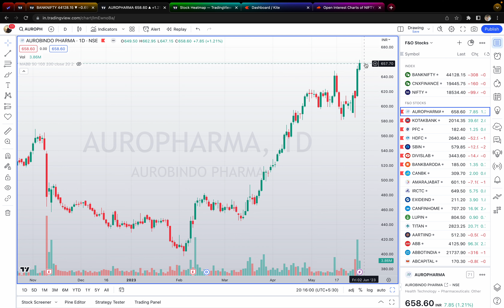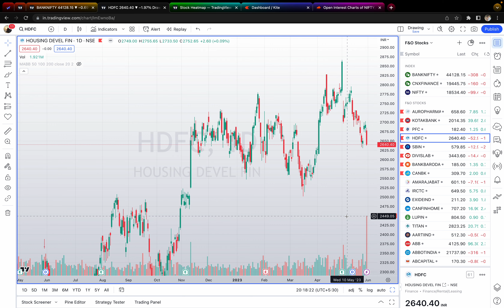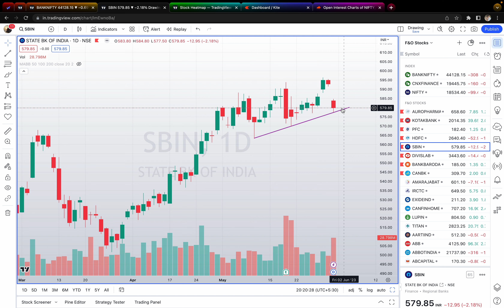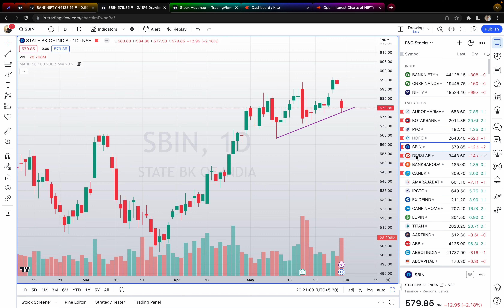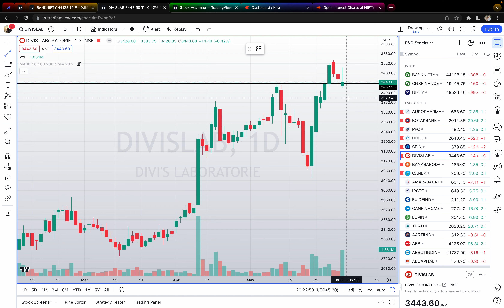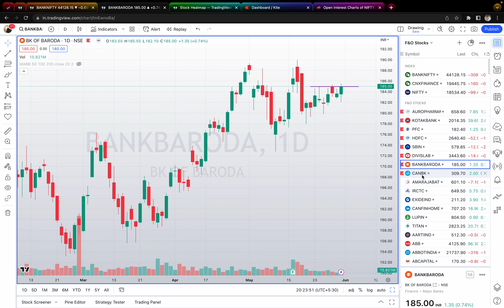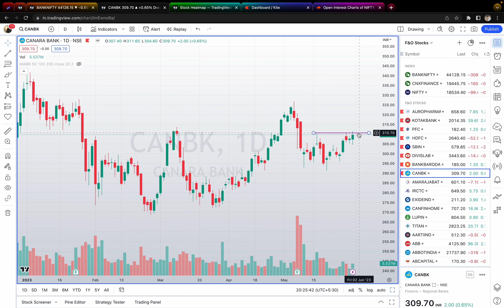Stock Watchlist For Tomorrow | June 01 | Trinkerr Community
What Can You Do With Trinkerr?
⭐ For Traders

1️⃣ Virtual F&O Platform: Claim ₹10 L virtual capital and practice trading on our simulated platform, complete with readymade strategies, stop loss and limit orders.

2️⃣ Insightful Feed: Stay updated on the latest market movements, news flashes and upcoming learning sessions on our feed, including information from SEBI-registered experts.

3️⃣ Exclusive Groups: Join Trinkerr-managed F&O groups on Telegram and WhatsApp to get timely notifications on the upcoming LIVE learning sessions, pre-market analysis, Q&A sessions, news updates, e-Books, charts, watchlists and more, all for free.

⭐ For Investors

4️⃣ Sync Broker Easily: Sync your existing Demat account with our smallcase integration, which supports 14 leading stock brokers in India.

5️⃣ Get Health Report: Get a free portfolio analysis to determine your holdings' health.

6️⃣ Invest In The Best: Discover, explore and invest in rule-based portfolios.

4️⃣ Real-time Notifications: Get live in-app & WhatsApp notifications whenever the system generates a signal to rebalance.

5️⃣ Thematic Picks: Choose from a wide variety of portfolios—long to short-term, EV to Agri & high returns to high dividends.

6️⃣ Verified Past Returns: Check the back-tested past returns of the portfolios before investing so you can make informed decisions.

7️⃣ Flexible Investment: Begin your investment journey with the capital size of your choice—low or high.

8️⃣ No Lock-in Period: Unlike Mutual Funds, PPFs and Fixed Deposits, your investments will have no lock-in period on our platform and therefore no penalties if and when you exit.

9️⃣100% Secure: Your money and stocks stay secure with your broker only. Trinkerr would never hold your assets.

1️⃣0️⃣100% Free: Did we say it's all for free? Well, it is.